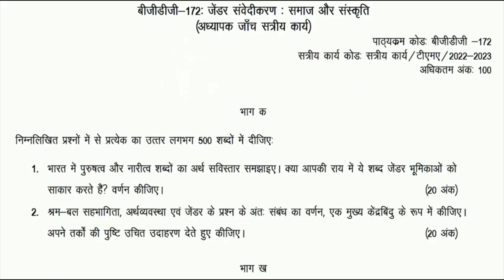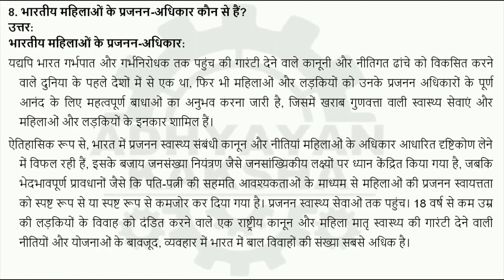BGDG 172 हिन्दी (HINDI) जेंडर संवेदीकरण : समाज और संस्कृति - IGNOU SOLVED ASSIGNMENT 2022-2023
BGDG 172 - GENDER SENSITIZATION: SOCIETY AND CULTURE - हिन्दी (HINDI) जेंडर संवेदीकरण : समाज और संस्कृति - IGNOU SOLVED ASSIGNMENT 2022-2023 - JULY 2022 - JANUARY 2023 STUDENTS

THIS ASSIGNMENT CONTAINS QUESTIONS:

1. भारत में पुरुषत्व और नारीत्व शब्दों का अर्थ सविस्तार समझाइए। क्या आपकी राय में ये शब्द जेंडर भूमिकाओं को साकार करते हैं? वर्णन कीजिए।
2. श्रम-बल सहभागिता, अर्थव्यवस्था एवं जेंडर के प्रश्न के अंत: संबंध का वर्णन, एक मुख्य केंद्रबिंदु के रूप में कीजिए। अपने तकों की पुष्टि उचित उदाहरण देते हुए कीजिए।
3. परिवार की भूमिका का आलोचनात्मक मूल्यांकन, जेंडर के दृष्टिकोण से कीजिए।
4. कार्यरथल पर यौन उत्पीड़न क्या है? इसके स्वरुपों की जाँच कीजिए।
5. “बालिका की रचना” विषय पर अपने शब्दों में उचित उदाहरण देते हुए अपने विचार लिखिए।
6. पितृतंत्र पर एक नोट लिखिए।
7. कटूटर नारीवाद क्या है?
8. भारतीय महिलाओं के प्रजनन-अधिकार कौन से हैं?
9. उत्पादनपरक एवं प्रजननपरक कामकाजों की परिभाषा दीजिए।
10. जनसंचार माध्यम क्या हैं?